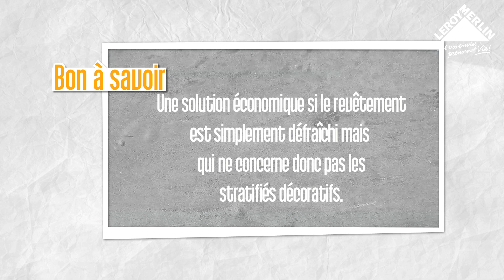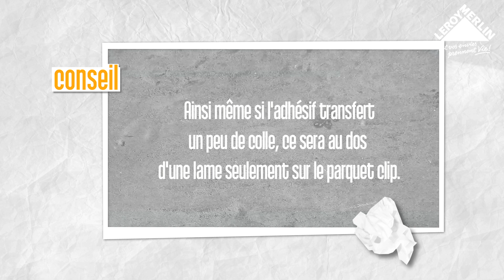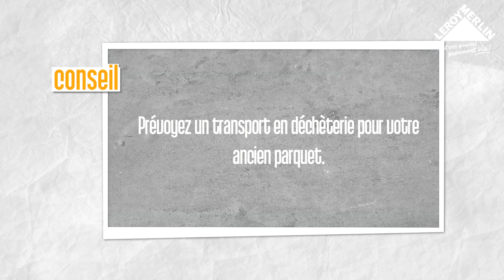Comment déposer un parquet flottant ? Leroy Merlin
Avec un peu de méthode, déposer un ancien parquet flottant ne pose pas de difficulté. Une occasion pour faire place nette lorsqu'on souhaite se débarrasser d'un revêtement hors d'usage ou dégradé: ou tout simplement pour changer de décor.

► En recherche d'inspiration ?

► Qui sommes-nous ?

0:00 Introduction
0:25 Les bons outils
0:36 Equipement
0:46 Préparer le chantier
1:42 Ancien parquet flottant clipsé
2:34 Ancien parquet flottant collé